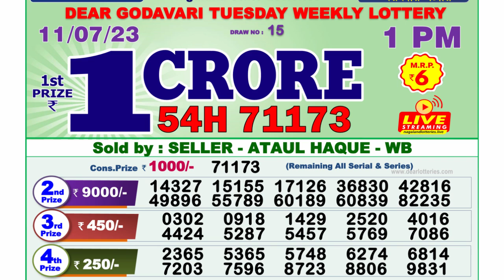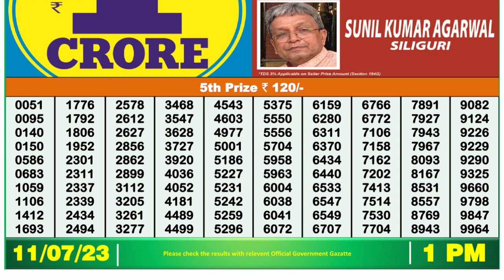🔴Dear Lottery Sambad Live 1pm today 11.07.23 Nagaland State Lottery Result